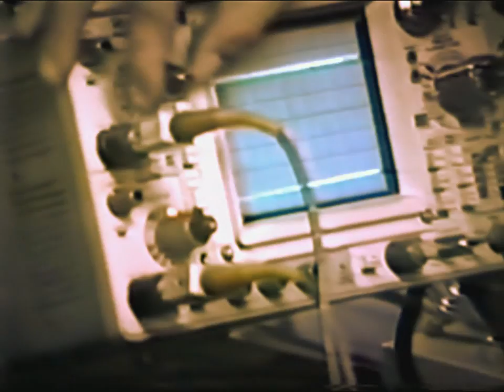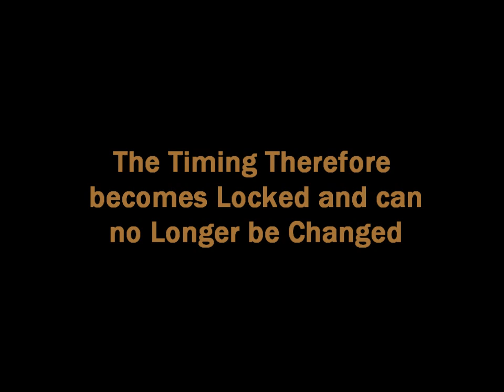2) Origin of the Papp Engine - Electrical Checks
The Rohner Group presents a twelve part video reference of the early days of Papp engine development as designed and manufactured Tom and Bob Rohner.

Part two shows Tom Rohner testing out and explaining his custom built controller to Papp in his Florida laboratory. Tom's controller design was based on Papp's second patent along with updates applied to the Leland. For up to date progress on the restoration of this technology, please join us

This video in it's entirety is protected by registered copyrights and is the sole property of the Rohner Group directly or by assignment. You may download for personal viewing. All other uses are forbidden without consent.